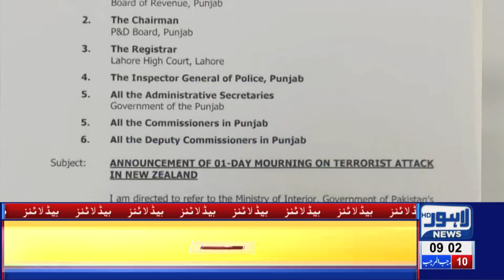09 AM Headlines Lahore News HD – 18th March 2019